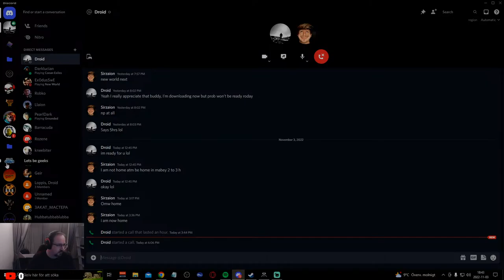Game play-Aoc-Eewa.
You can find me from now on on youtube.
same name:Sirzaion